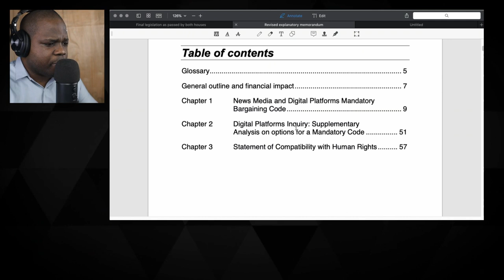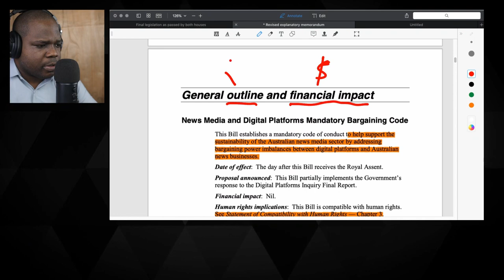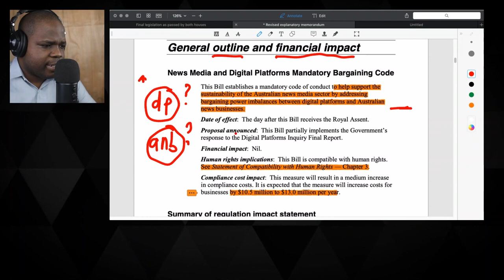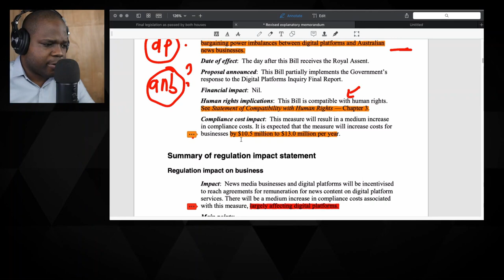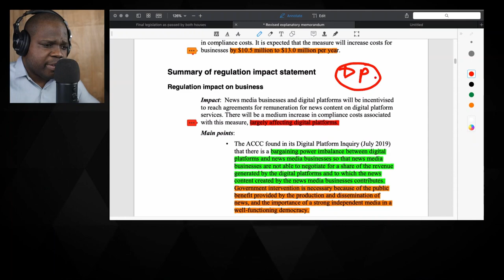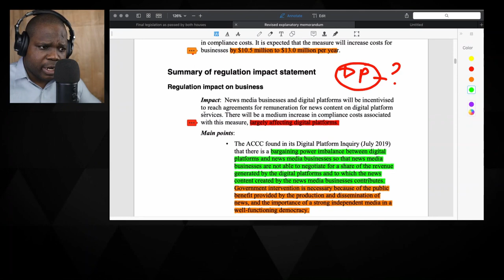Financial Impact for Companies? | Martisz [ Australia Media Law ]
Australia has passed a new law that will require digital platforms like Facebook and Google to pay local media outlets and publishers to link their content in news feeds or search results.